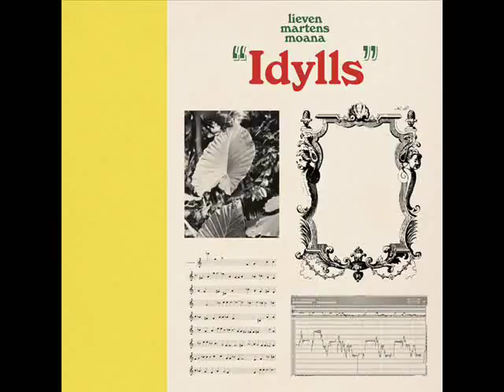Lieven Martens Moana - A Transcript From Ambae Isle (Scherzo II)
Idylls, Pacific City Sound Visions